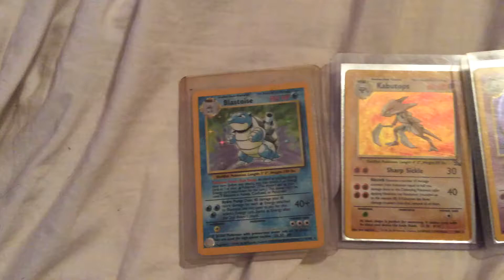My old Pokémon cards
Btw I got these cards from a flea market